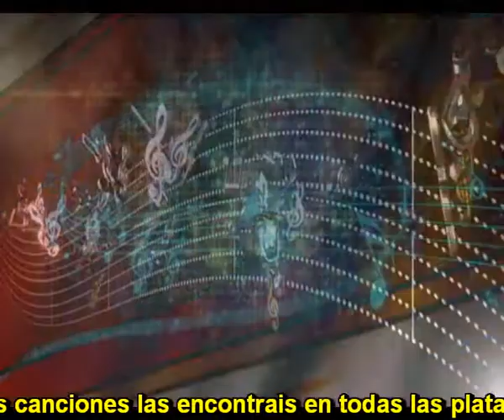Mi nueva moviola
En la oscuridad de mi cuarto
Cuantas escenas veo de mi vida
Ojos fijos en la pared blanca.
Veo el rollo de mi película

Cuando todo me va mal
Acaricio a mi gata
Ella enciende ronroneos
mientras lloro mucho rato

En la oscuridad busco tu imagen.
Mil escenas paso a mi nueva moviola.
La lluvia golpea sobre el tejado
Es la música de esta película  mía

Viendo la pantalla de nuevo
esperanzas y decepciones nuevas
Solo soy el solo actor solitario
Pero tu donde estas actriz primera